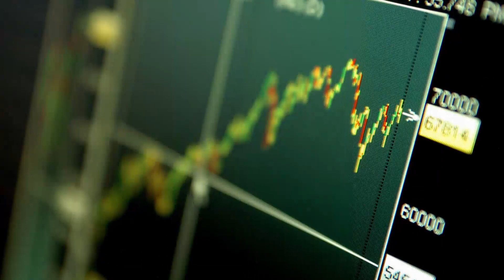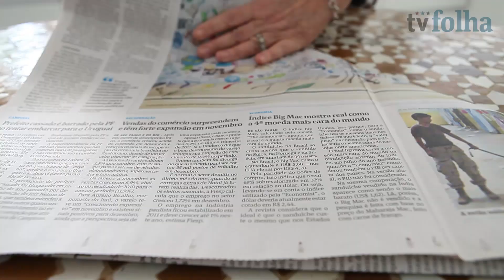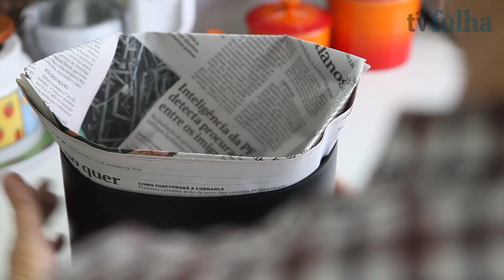Vídeo mostra como fazer um sacola alternativa